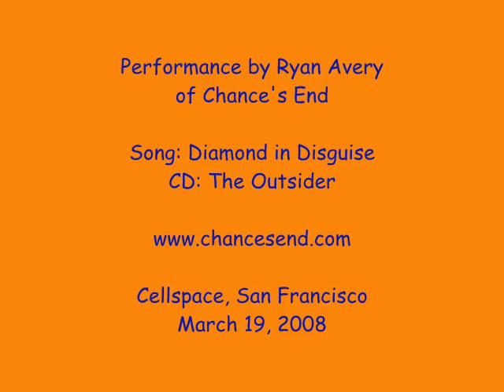Performance by Ryan Avery of Chance's End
Song - Diamond in Disguise